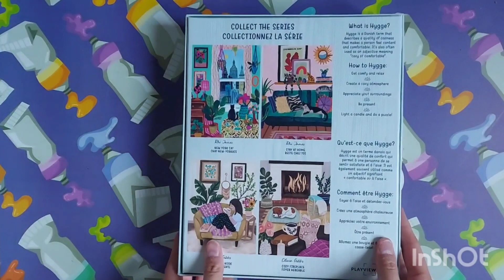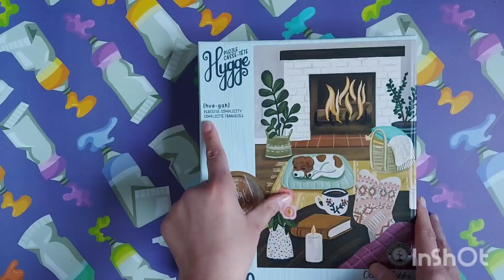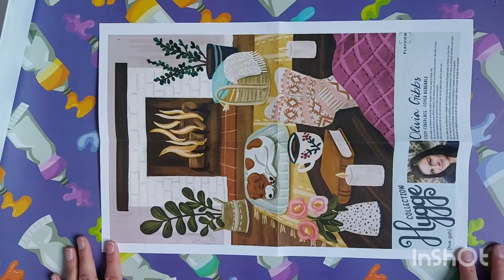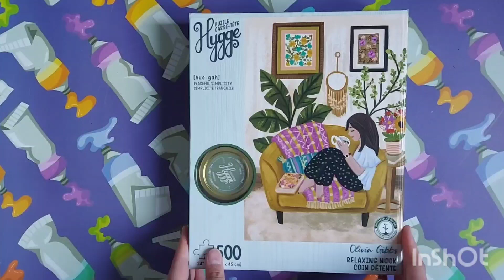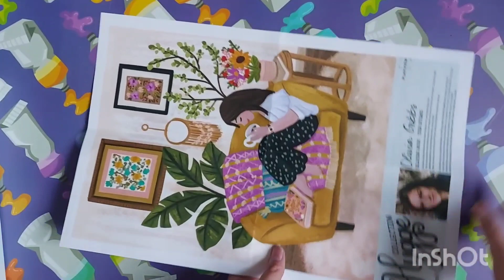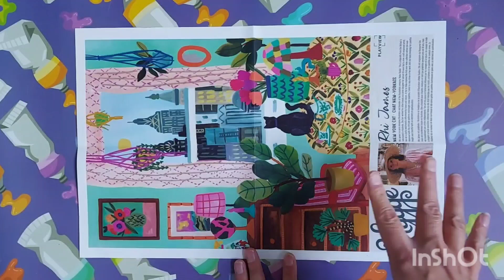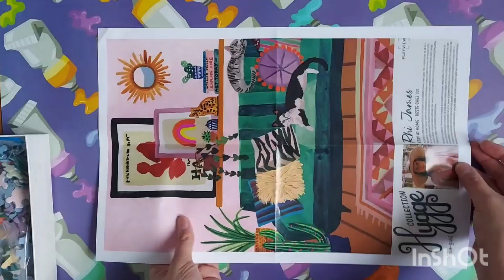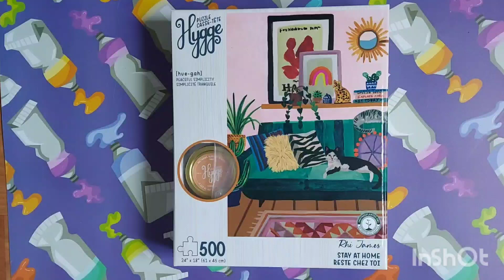Haul Amazon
Bonjours bienvenus sur ma chaine si la vidéo vous plaît n’hésiter pas à vous abonner liker et activés la cloche afin de me soutenir pour que je puisse vous offrir plus de contenu. Merci et bon visionnage à tous.
Réduction 6% Paintbynumberday : Manuella6OFF
Réduction 5% fansells : Manu
Réduction 10% Newcrafday : Manuella10
Rédution 10%  Vipcrosstitch : Manuella10
Rédution 6% Sevengreat : Manuella06OFF